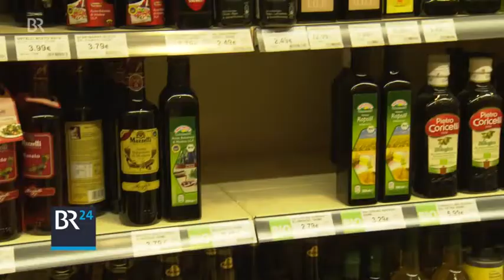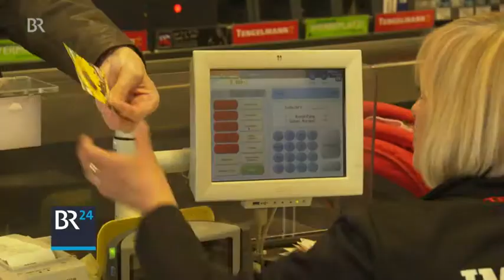Tengelmann: Luft im Regal | BR24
Von Tengelmann zu Edeka: In Südbayern findet gerade die Umstellung von rund 170 Filialen statt. Also: Tengelmann-Ware raus und die neue rein! Das kann momentan schon mal zu Lücken im Sortiment führen.